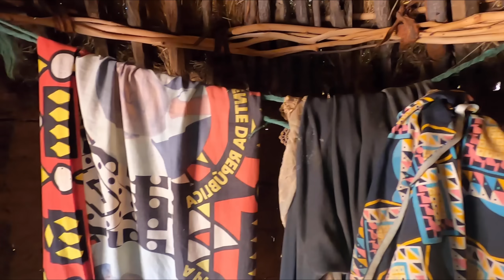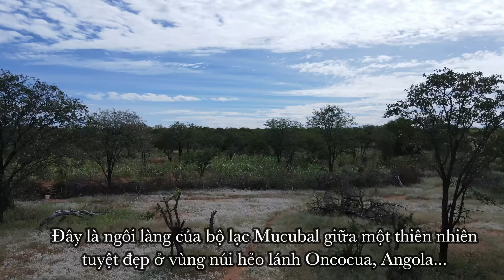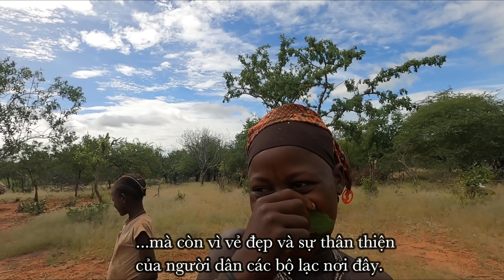Châu Phi: Bộ lạc duy nhất có phụ nữ mặc áo ngực ở Angola | Vlog du lịch khám phá 🇦🇴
Cùng LNC tới thăm bộ lạc Mucubal để tìm hiểu về những điều vô cùng độc đáo của bộ lạc này.